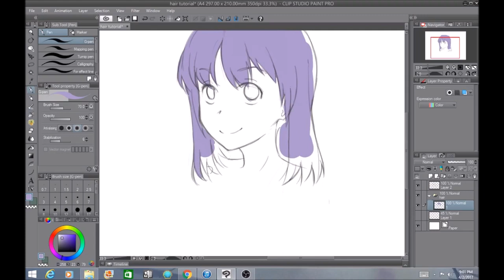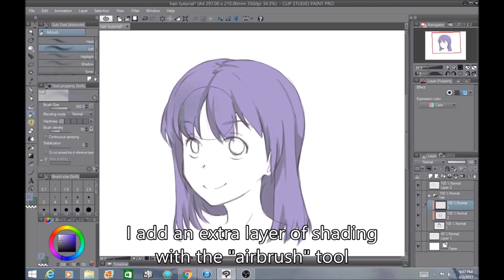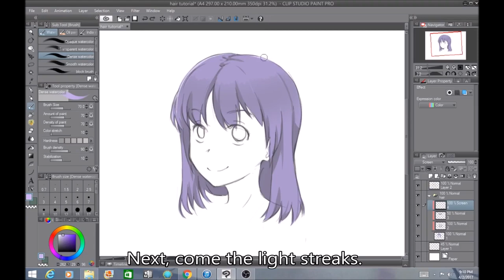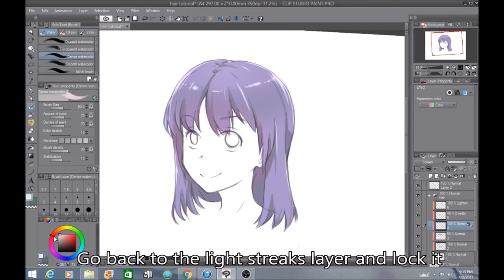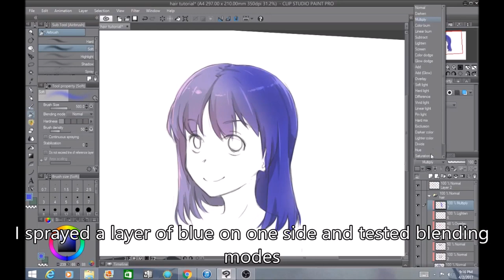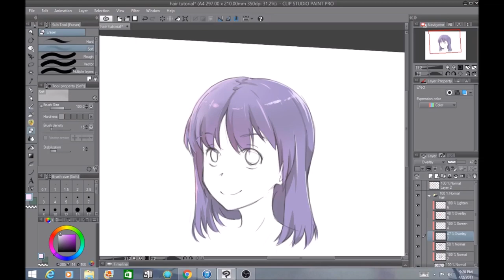HAIR PAINTING TUTORIAL ( CLIP STUDIO PAINT)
In this video I will show you how I paint hair in a step by step process. The program I'm using is Clip Studio Paint (Manga Studio) but if you have Paint Tool SAI or any other professional drawing program a lot of the same steps can be applied there as well. About three quarters of the video down I start doing more "optional" steps and that's because I've experimented with different methods of coloring. You will also find yourself doing the same thing once you get the hang of it and start finding your own style!

I hope you learn a thing or two from this and it helps you to improve!